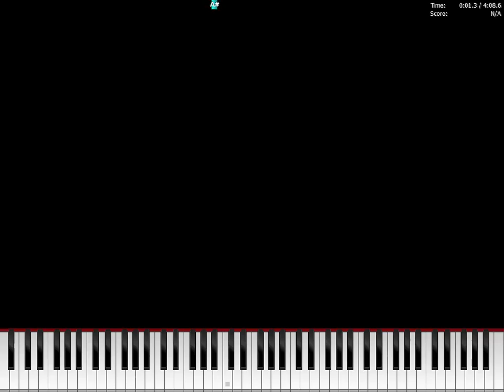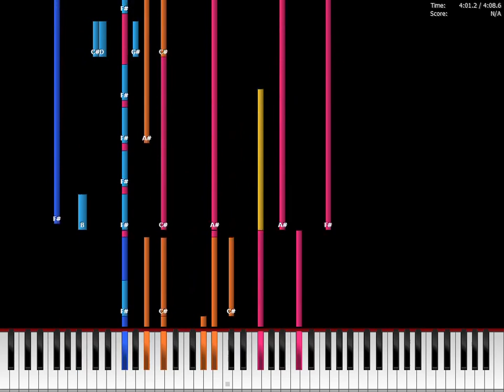Josh Groban - You Raise Me Up Piano Cover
Made by Nishant Majumdar